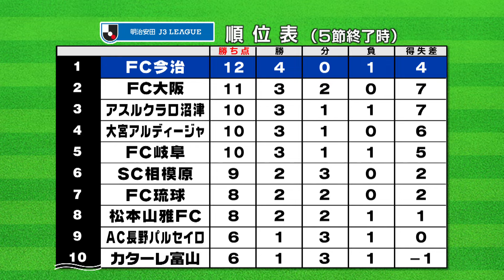両チーム、トップチーム・レディースチームともに激闘…！！！各チームのシーズンに序盤に迫る。 KICK OFF! EHIME 2024年3月23日放送回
愛媛県のサッカーを盛り上げる番組『KICK OFF! EHIME』。
南海放送で、毎週土曜日10時15分から放送中。
この番組では、地元Jリーグチーム「愛媛FC」「FC今治」の最新情報や、
愛媛県内のサッカー情報もご紹介します。
・ザスパ群馬 vs 愛媛FC＠正田醤油スタジアム群馬
・愛媛FC vs V･ファーレン長崎＠ニンジニアスタジアム
・愛媛FCレディース vs 朝日インテック・ラブリッジ名古屋
・Y.S.C.C横浜 vs FC今治＠ニッパツ三ツ沢球技場
・FC今治 vs FC岐阜＠今治里山スタジアム
・FC今治レディース vs 大和シルフィード